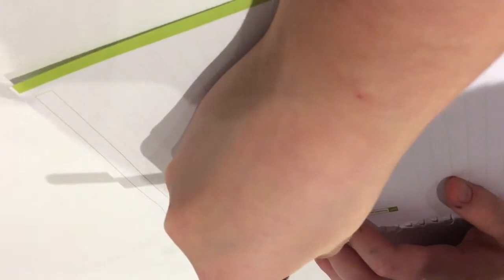Welcome To Shadowz4x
Please consider subbing to the Channel!fortnite
Ill be posting funny Fortnite content!!